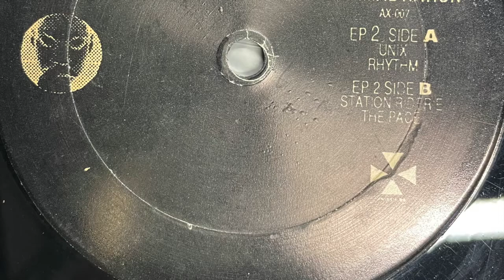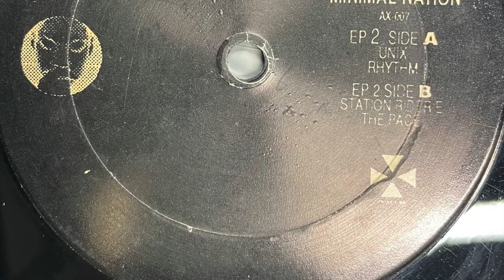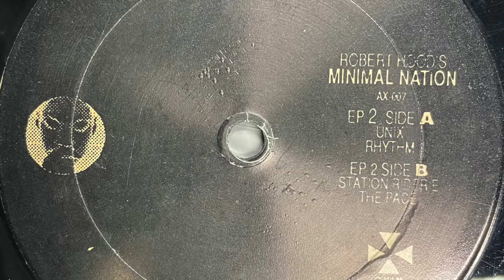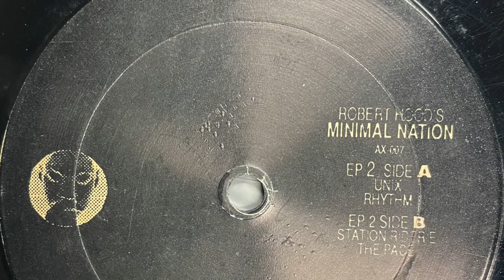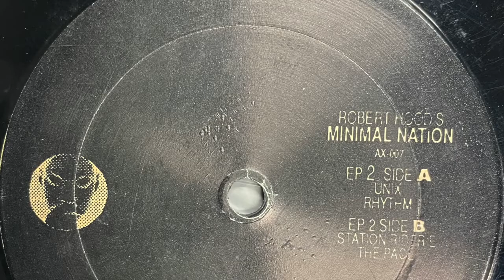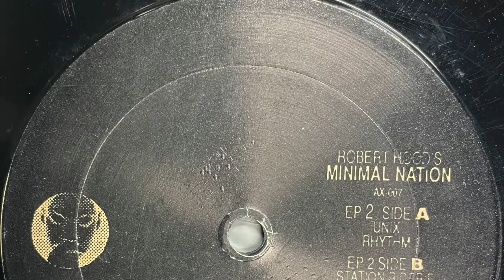Robert Hood - The Pace (1993)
Axis ‎– AX-007

(1993)